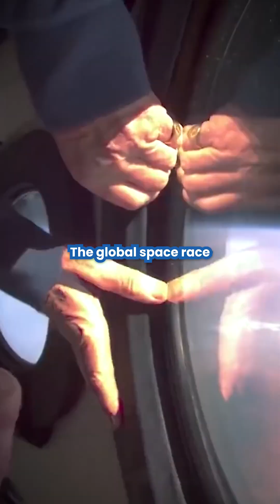Finding Opportunities in the $1 Trillion+ Space Market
The space economy is projected to surpass $1 trillion by 2040, driven by more than just launch. Technologies like GPS, geospatial intelligence, and satellite communications form the essential 'invisible backbone' for industries worldwide and are increasingly seen as critical infrastructure. We explore investment opportunities beyond the big names, looking at how companies like Satellogic and Space Capital portfolio company Skywatch make Earth observation data accessible via APIs, fueling enterprise applications like disaster relief, similar to how GPS unlocked countless apps.

If you’re driven by the potential of space technologies, Space Capital is your launchpad into the multi-trillion-dollar space economy. We’re investing in more than just SpaceX—we’re backing groundbreaking companies that are transforming every major industry here on Earth. Our partners have built rockets and satellites and successfully exited multiple companies as operators. With over a decade of experience investing in this category, we know how to transform space technology into real-world impact.